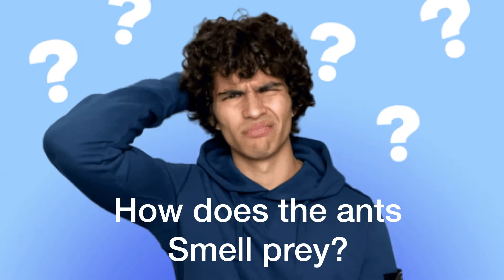CATERPILLAR VS ANTS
Good day to everyone! I am back with another video. Thank you for all those who support my small channel. I always try to improve my videos little by little.